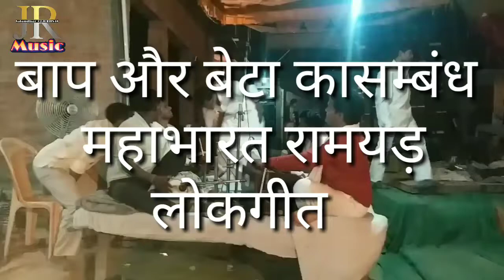महाभारत&रामायण& लाईव लोकगीत सिंगर जालंधर राजभर&कमलेश चौरसिया &व्रजेश चौरसिया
महाभारत लोकगीत

रामायण लोकगीत

लाईव लोकगीत

सिंगर जालंधर राजभर&कमलेश चौरसिया

&व्रजेश चौरसिया

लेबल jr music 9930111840